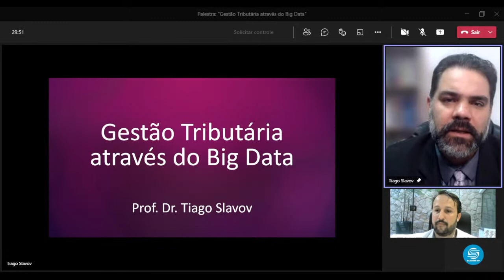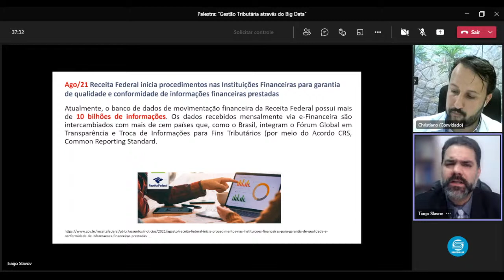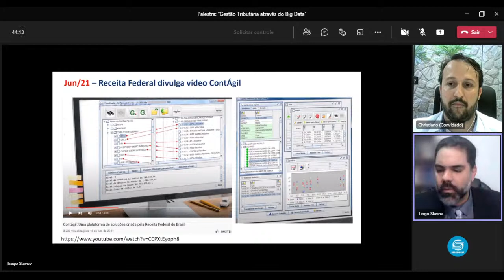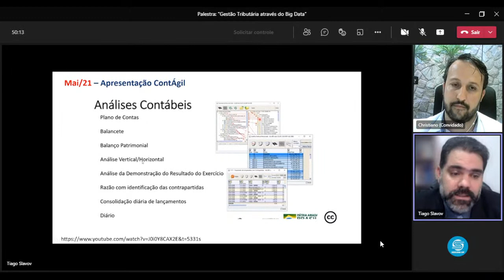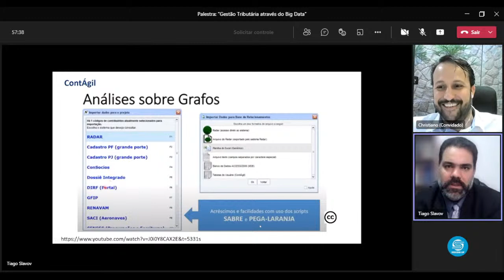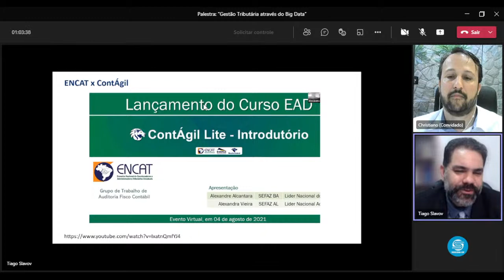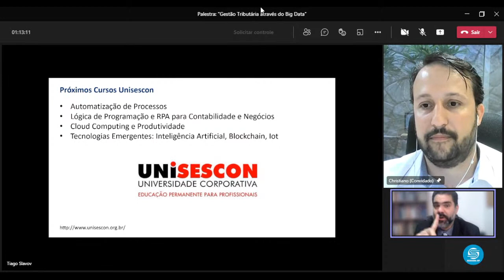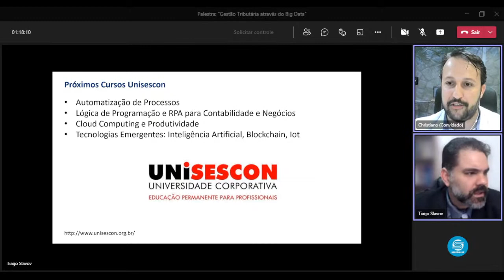Palestra on-line: "Gestão tributária através do Big Data"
Palestra on-line
"Gestão tributária através do Big Data"

Convidado:
Tiago Slavov - Professor Pesquisador do Programa de Mestrado em Ciências Contábeis da FECAP

Moderador:
Christiano Martinello - Diretor da Aescon-SP

Patrocínio:
Alterdata, BDO, FENACON CD e OMIE

Apoio Institucional: Portal Contábeis